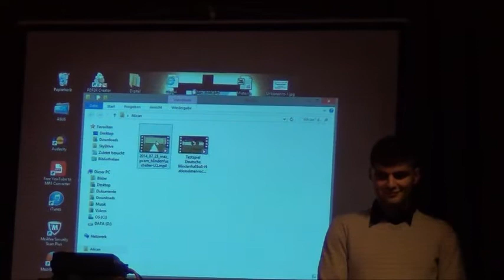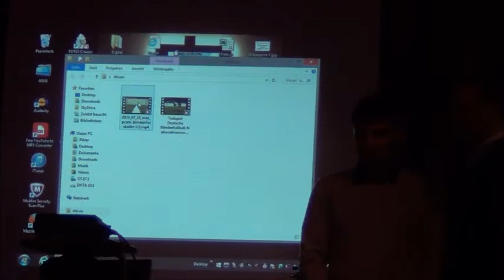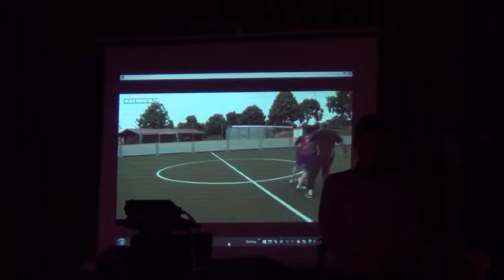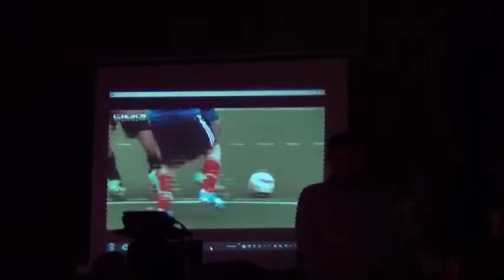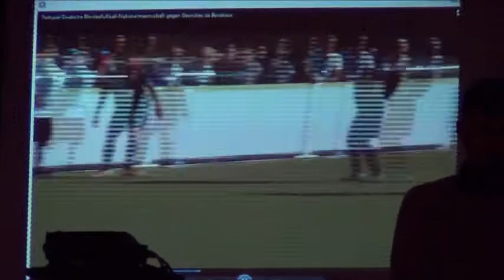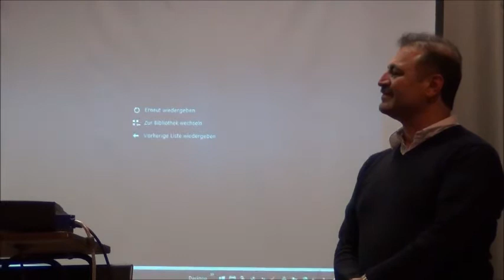Plaket Töreni - Almanya - 07 Kasım 2015